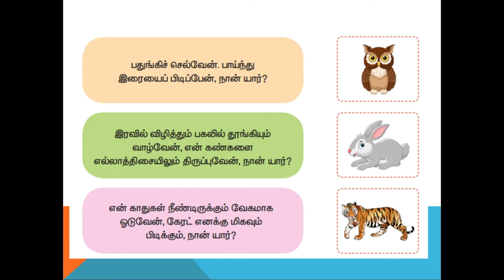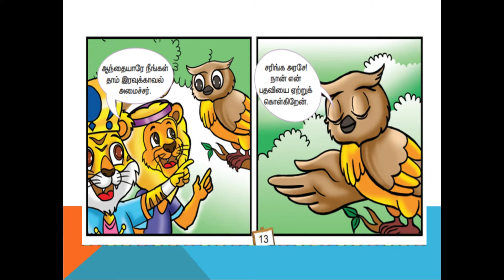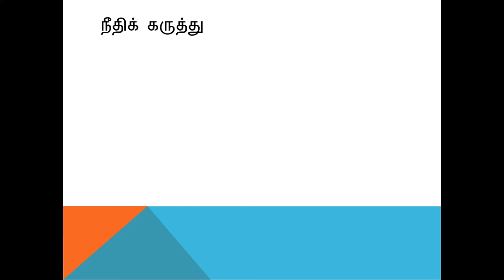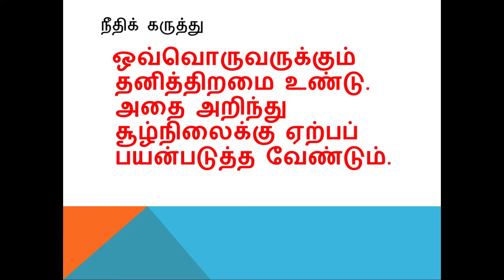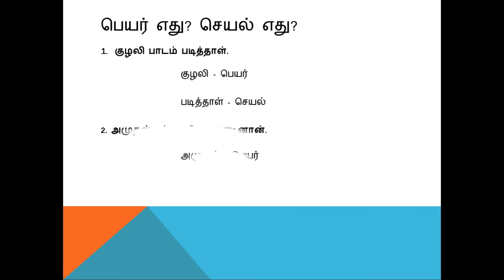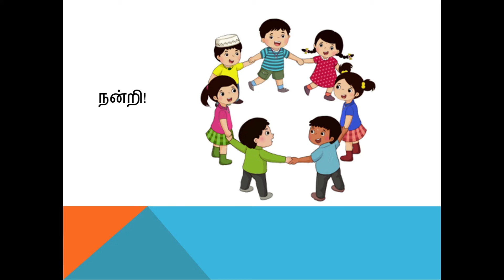Class 3 Tamil Day 5 - தனித்திறமை